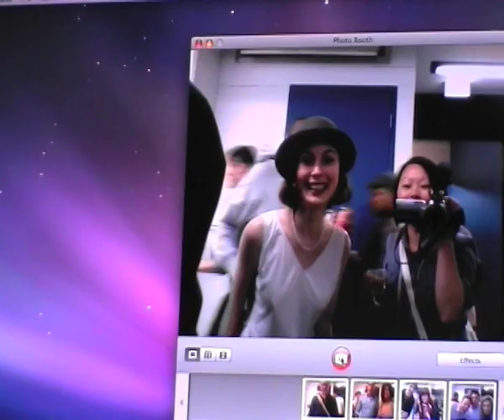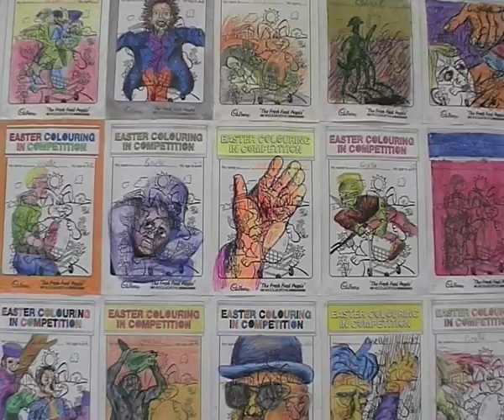COFA GRADUATE SHOW 2008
Australian Patrol visits the College of Fine Arts in Sydney Grad show. We talk to Emma Price from The Kingpins!